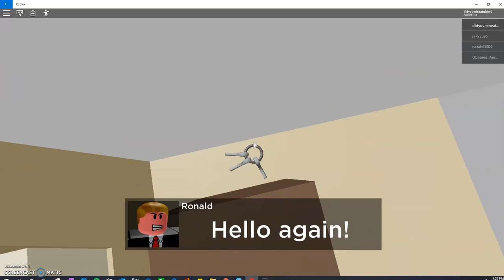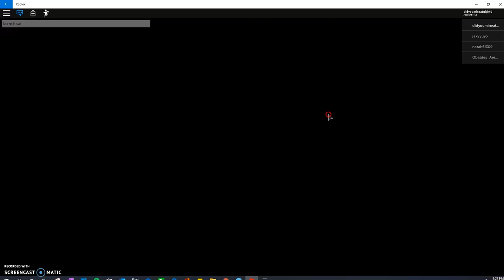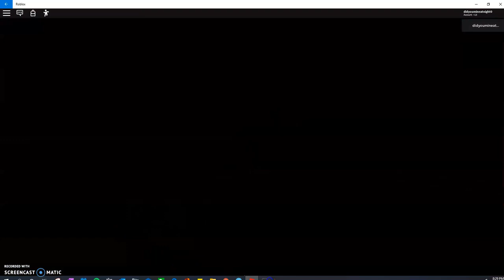Airplane 2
remember airplane? well get ready to continue！